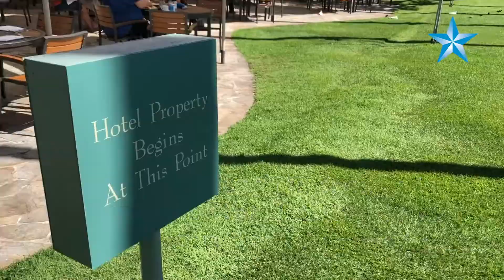Kahala Hotel & Resort issued revocable permit for beach structures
Kahala Hotel & Resort recently removed 10 cabanas and their paver foundations on order from the city Department of Planning and Permitting, which said the structures weren’t permitted for the shoreline setback area. (Video: Craig T. Kojima)